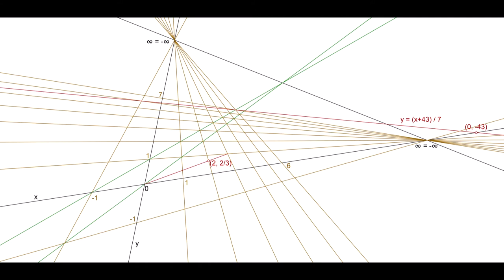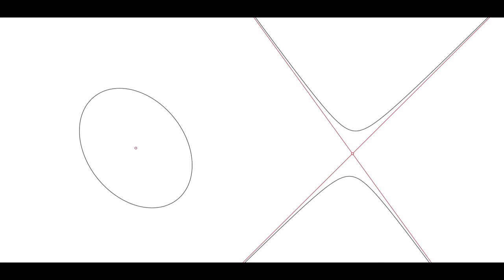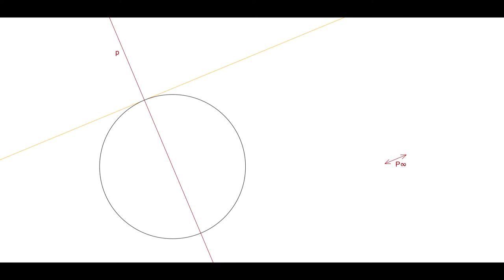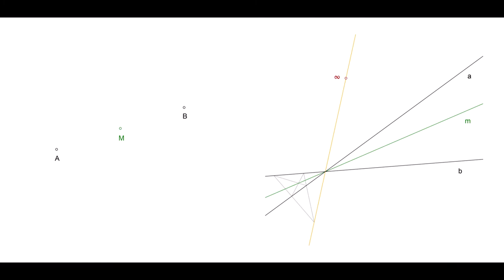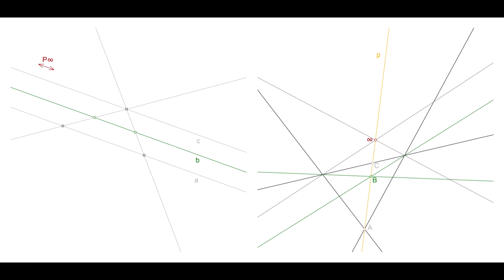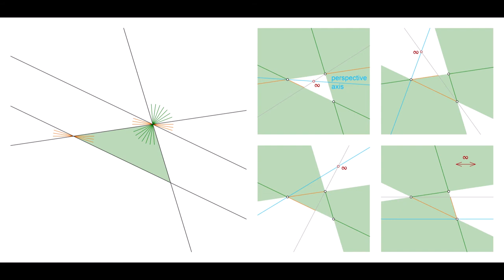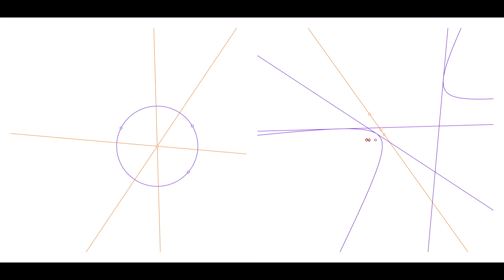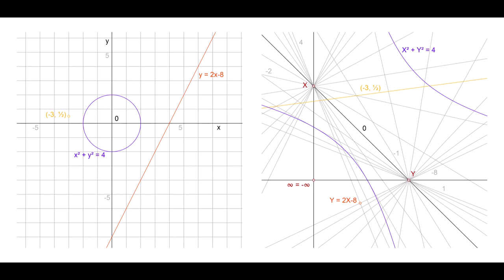Projective Morphology 16: Counterspace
First we show that Euclidean geometry is a specialization of projective morphology.  Then we show that there is a polar specialization:  an inside-out geometry, or outside-in.

Familiarity with most of the ideas presented hitherto is presupposed.

Other topics:  projective geometry, synthetic geometry, projective coordinates, evolution of consciousness, backward time, counter-Euclidean geometry, polar-Euclidean geometry, dual of Euclidean geometry, negative space, extensive space, intensive space, projective proof of the parallel postulate, Cartesian coordinate system, projective coordinate system, projective measurement, center of gravity, axis of levity, parallel translation, shear, mirroring, rotation, Felix Klein, Desargues, Euler line, Rudolf Steiner, Georg von Kaufmann, George Adams, Louis Locher-Ernst, Olive Whicher, Lawrence Edwards, Nick Thomas